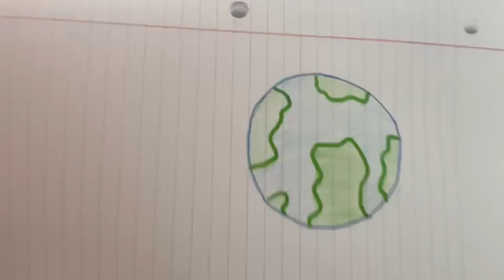Interact Advisory Council video submission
Video submission for Interact Advisory Council